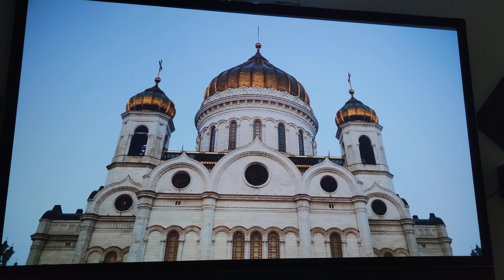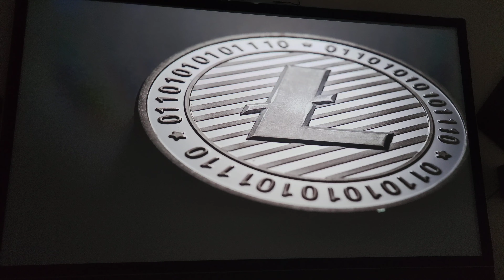Video Test hình ảnh máy chiếu BenQ W1080ST+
Test hình ảnh máy chiếu BenQ W1080ST+
Công ty cổ phần thương mại và Dịch vụ Thiết bị Việt
Địa chỉ: số 212 Nguyễn Lân, phường Phương Liệt, quận Thanh Xuân, Hà Nội

Chuyên cung cấp và lắp đặt các loại máy chiếu, màn chiếu cho phòng phim gia đình